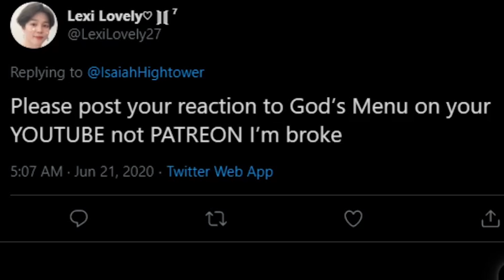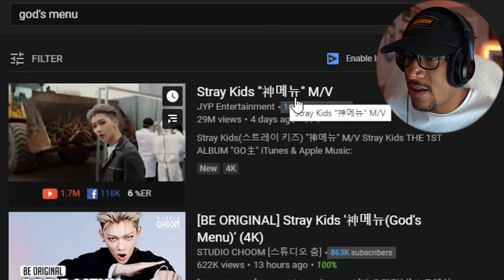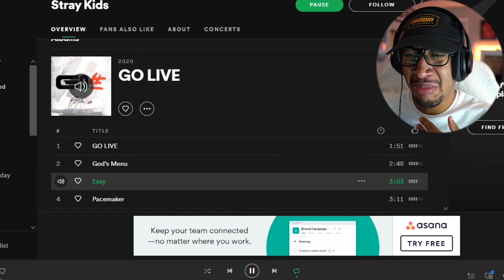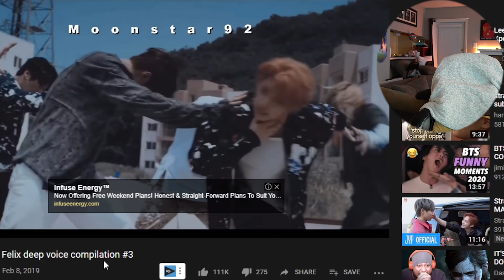I found THE DEEPEST VOICE in KPOP...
SNAPCHAT: Isaiahightower ( With 1 H)

ORIGINAL VIDEO: